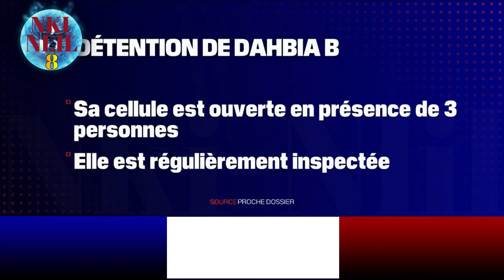dahbia b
Salutations à toutes & à tous!!!